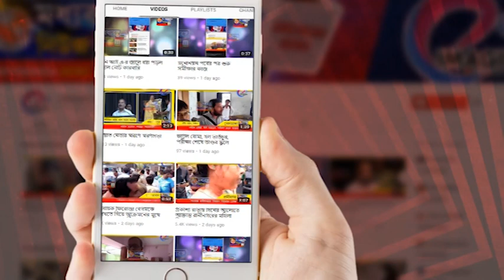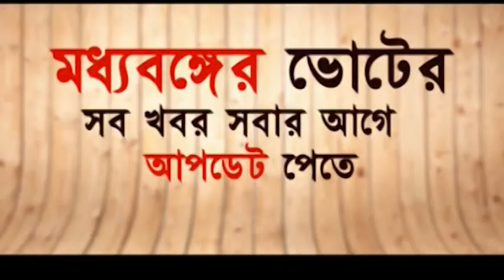রেজিনগরে নির্বাচনী কর্মীসভা করলেন অধীর